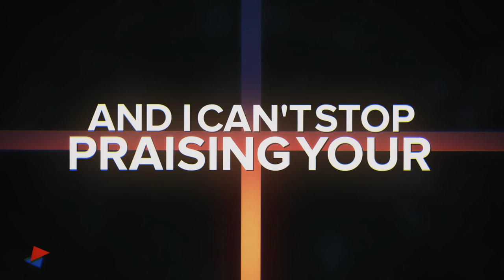Darius Good - "Can't Stop" ft. Erica Wilkins & TJ Clarke (Lyric Video)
Can't Stop is written and produced by Darius Good. It features vocals from Erica Wilkins & TJ Clarke.

for more information on Darius Good

The video was made by GHD.